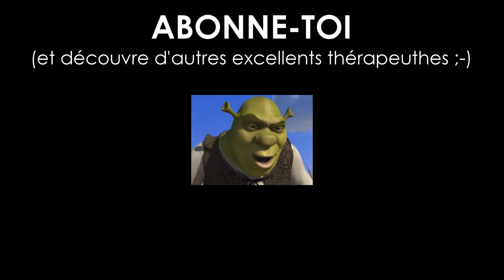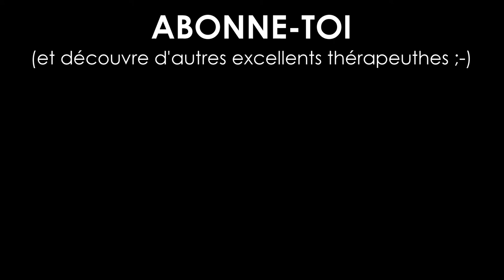J'ai consulté un SOMATOPATHE (et c'était bien ;-)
Hello,
J'ai consulté un somatopathe pour comprendre et lever certains blocages personnels ou schémas bloquants que je rencontre actuellement.

Dans cette vidéo, je te partage ce que j'ai compris et ressenti durant cette séance très positive pour moi. On va voir ce qu'est la somatopathie et comment travaille le thérapeute.
On voit aussi comment l'oeuvre de Mirò et Shreck peuvent nous aider à comprendre notre fonctionnement et aider notre développementpersonnel.

Si tu souffres de maldedos sans comprendre l'origine de tes douleurs, c'est aussi une piste que tu peux explorer...

A propos de Gaétan

Il y a quelques années, Gaétan a eu une (très violente) sciatique. Pour diminuer la douleur et (re)vivre normalement, il a cherché et a trouvé des solutions qui fonctionnent pour lui contre les maux de dos.

Voyant que le mal de dos touche 8 personnes sur 10 autour de lui, il a décidé de partager son expérience et des ressources pour aider celles et ceux qui ont mal au dos. Il a créé un site web qui aide chaque mois des milliers de personnes qui souffrent à mieux comprendre leur dos et à découvrir les solutions pour retrouver le bienêtre d'une vie heureuse et sans douleur.

Gaétan est un père de famille de 3 enfants qui aime la randonnée en montagne, les voyages, l’aventure et la Nature. Passionné de lecture, il est aussi fan de bandes dessinées.
De manière générale, il est curieux de toute solution qui permet de vivre mieux et plus heureux (développement personnel et spirituel, nutrition, sport, etc.)